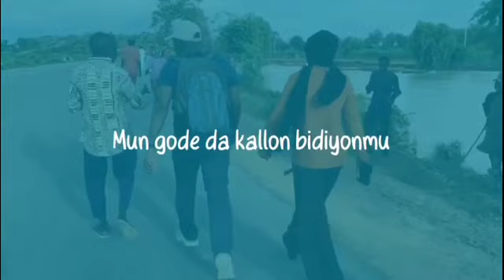Ba daidai ba ne ɗaukar doka a hannu a kan masu ƙwacen waya - Ƴan Sanda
Rundunar ƴan sandan Kano ta yi martani kan matakin da wasu jama'ar gari ke bi na ɗaukar doka a hannu a kan waɗanda ake zargi da ƙwacen waya.

Kakakin rundunar SP. Abdullahi Haruna Kiyawa ya yi ƙarin bayani kan rashin dacewar hakan, sannan ya bayyana irin ƙoƙarin da suke don daƙile matsalar ƙwacen wayar.

Ga bayaninsa.